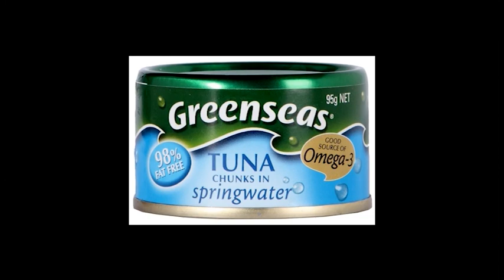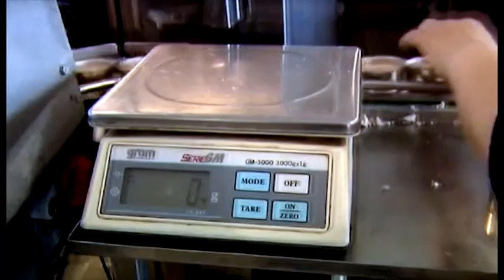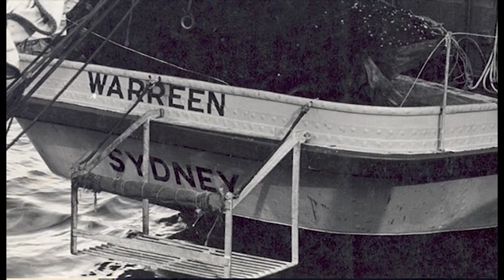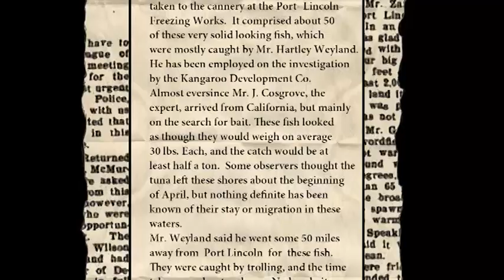A History of Bluefin Tuna fishing in Australia part 3 of 4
Part three of tuna fishing in Australia - an oral history told by the people involved.